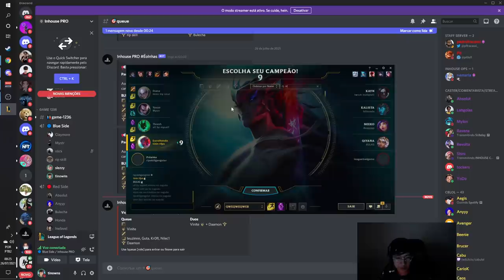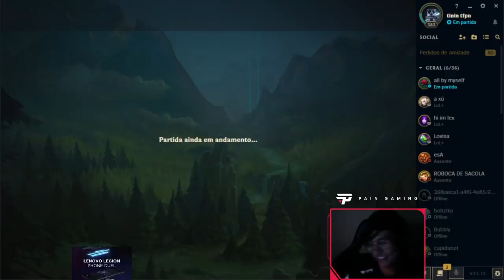TIN DE KLED MID NO CBLOL CONFIRMADO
No vídeo de hoje, Tinin pickou Kled mid no Inhouse dos pros, tankou bastante as teamfights e ficou MUITO feedado. Certeza q vai rolar ban no champ nos playoffs né não fml 😅